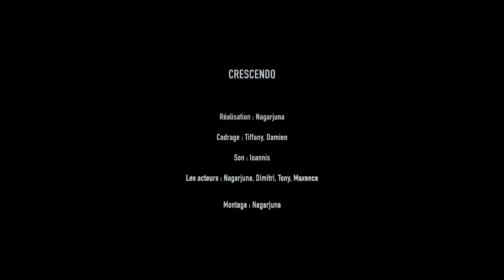Crescendo Non au harcèlement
Exercice de réalisation dans le cadre du concours "Non au harcèlement."